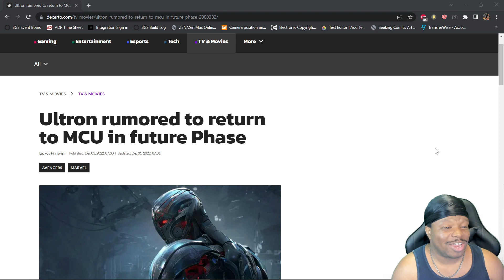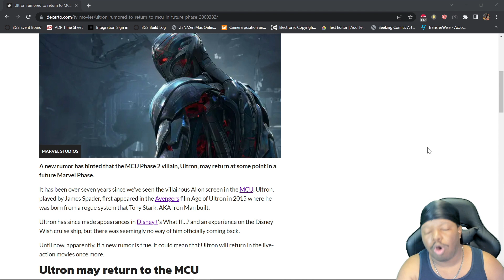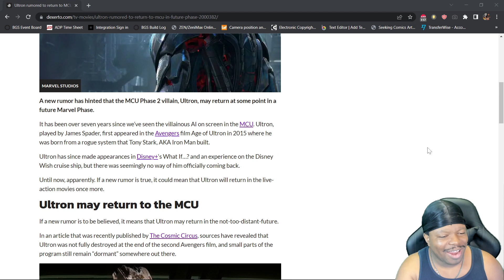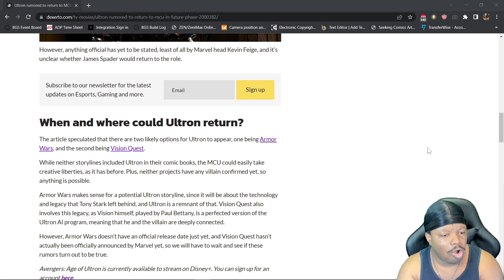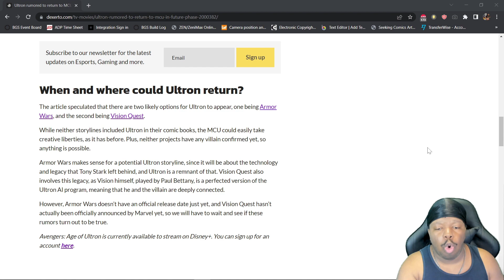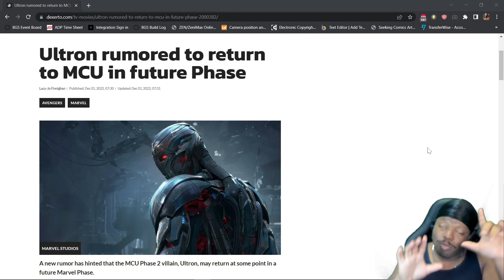ULTRON MAY BE RETURNING TO THE MCU?!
Marvel is completely out of ideas. After the mess that was phase4, it is now rumored that ultron may be returning for a future film.